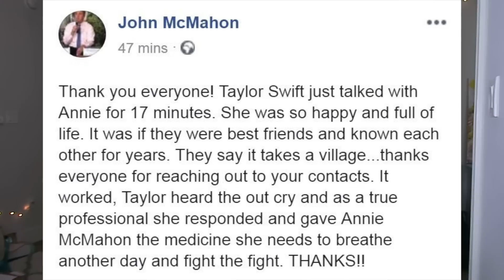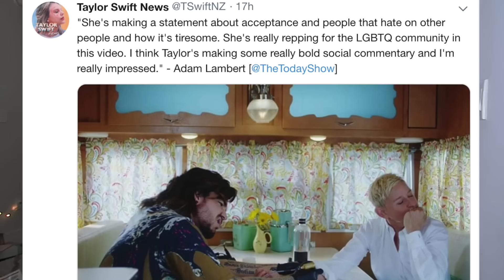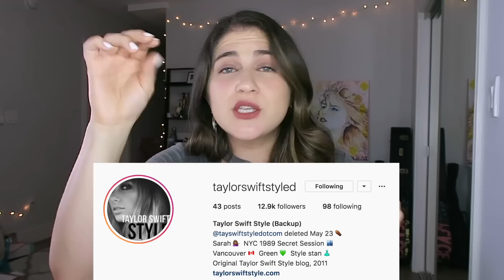How Taylor Swift Broke Instagram and iTunes in the Same Day | Taylor Swift Tuesday #59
a little mini TST for ya! :)
►FOLLOW ME◄

Lauren Lipman
200 S Barrington Ave

LINKS

Todrick Hall's Reaction to You Need To Calm Down

💄MAKEUP I WORE IN THIS VIDEO💄

Highlighter - Illuminate Palette from Sephora
Foundation Primer - Complexion Rescue Tinted Hydrating Gel Cream (Buttercream 03)
Concealer - BARESKIN® Complete Coverage Serum Concealer (Medium)
Foundation - bareMinerals Complexion Rescue Hydrating Foundation Stick (Buttercream 03)
Contour - bareMinerals Complexion Rescue Hydrating Foundation Stick (Desert 6.5)
Blush - Gen Nude Powder Blush (That Peach Tho)
Eyes - Gen Nude Eyeshadow Pallette (Neutral)
💋Lips - Meet Matt(e) Hughes (Committed)
Mascara - Benefit Roller Lash
Eye Shadow Primer - Urban Decay Primer Potion